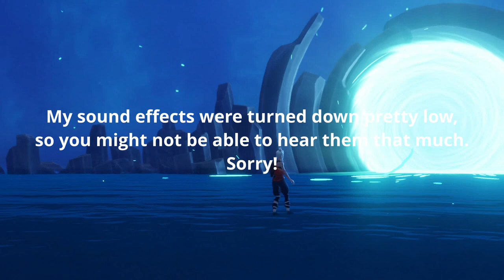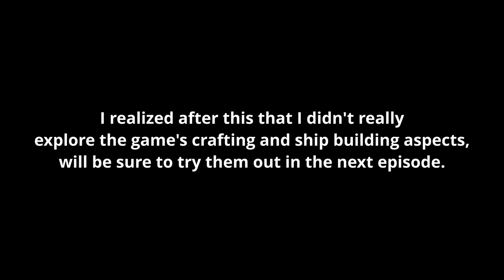Windbound - A First Look: A New World...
Hey Guys! Sorry for not posting in a while. Had stuff IRL to take care of.
Anyways, in this video we will be exploring the world and storyline of Windbound! This game just released a few days ago, so I hope it will be fun.

Phantom Forces vid coming soon.